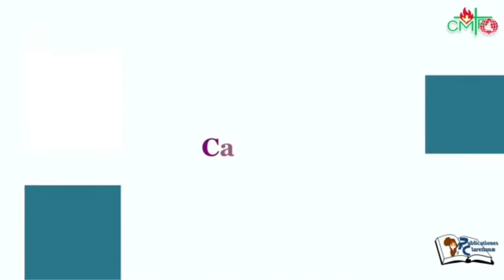Pentecôte Année C